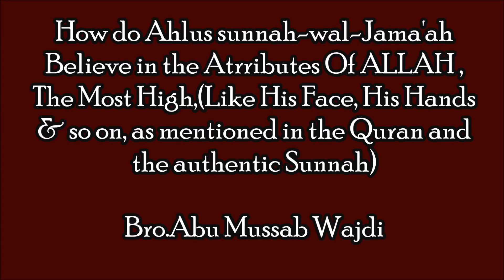Correct Belief in Attribues of ALLAH | Abu Mussab Wajdi